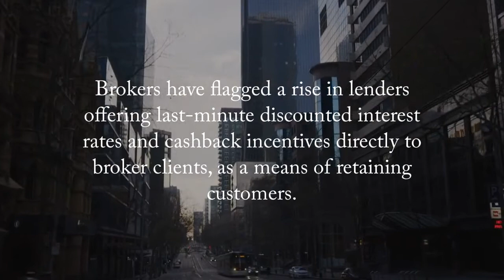In case you missed it (week ending 5 August)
Tic:Toc announces new mortgage broking service, RBA tackles inflation with fourth rate hike, refinances surge and conflict mounts over lenders making direct to broker clients offers, plus more